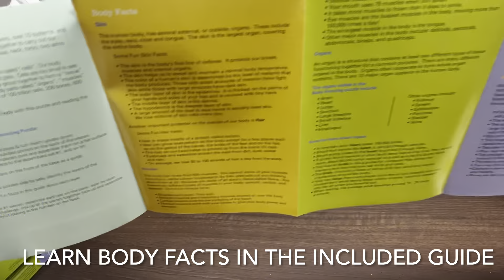Body Amazing - Boy & Girl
A fun introduction to anatomy! Explore the key layers of the human body with this beautifully illustrated layered wood puzzle. Each layer, when assembled, reveals a key part:

Bones
Organs
Muscles
Skin/Hair
Body

The pieces are numbered by layer on the bottom to aid in assembly. The base includes thumbnail-sized images of all 5 layers for easy reference.

Have fun learning more about our amazing body with the cool body facts in the included guide, along with tips to play and learn with the Body Amazing Puzzle. from 4 Years+